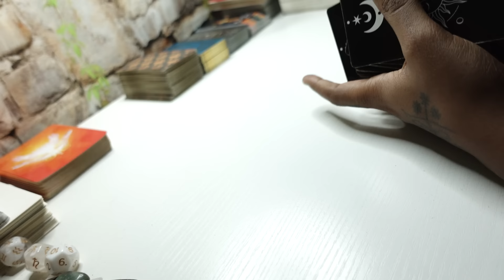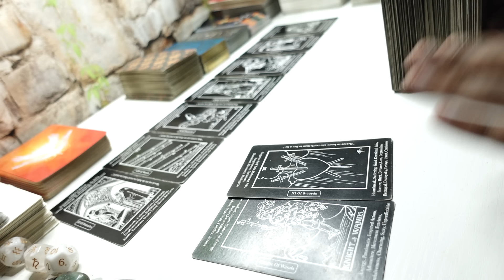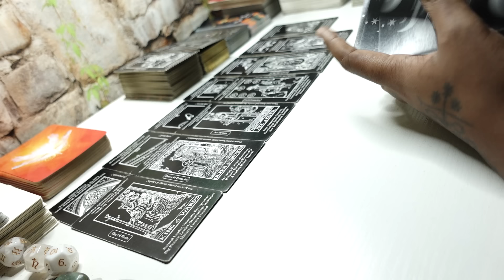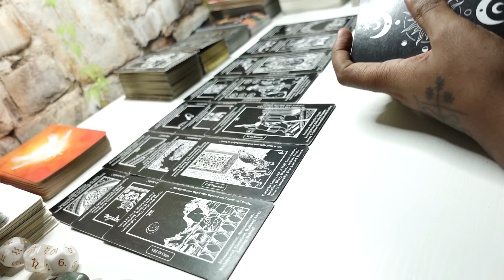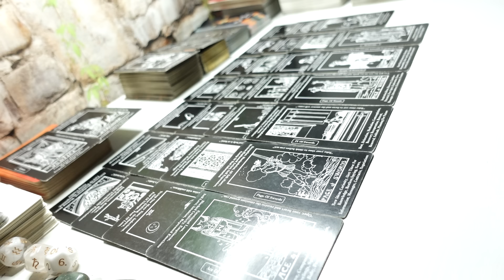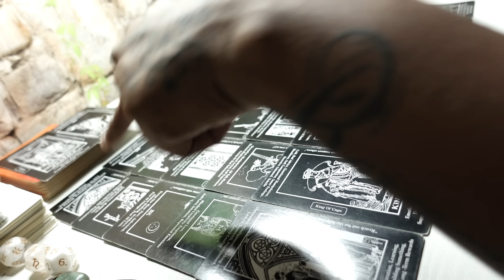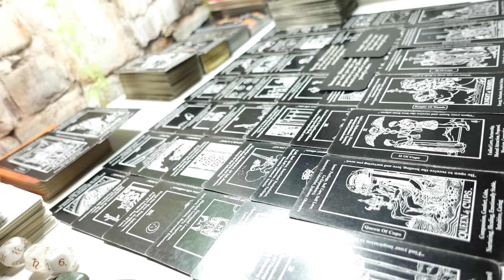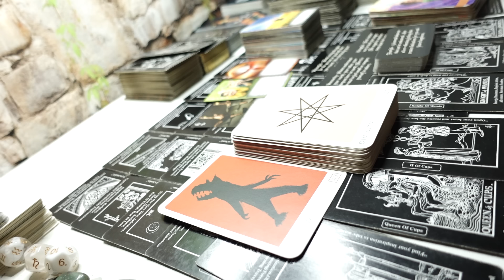THEYR NOT FVKN WITH THIS KARMIC ANYMORE! KARMIC TRYING 2 BUY THEIR LOVE BUT ITS NO USE! LOVE IS OVER